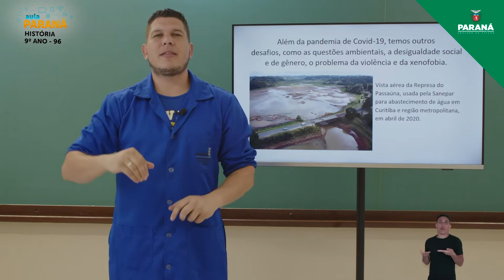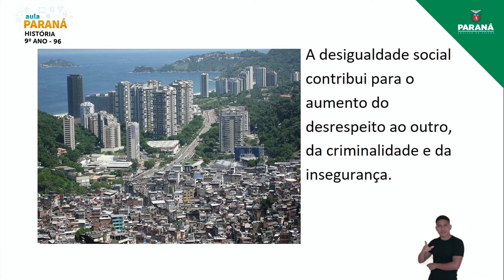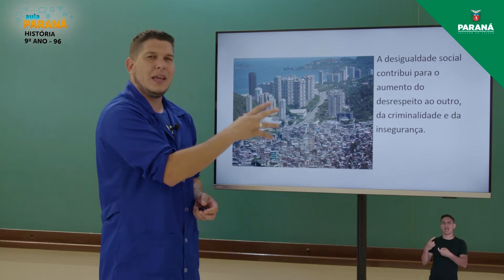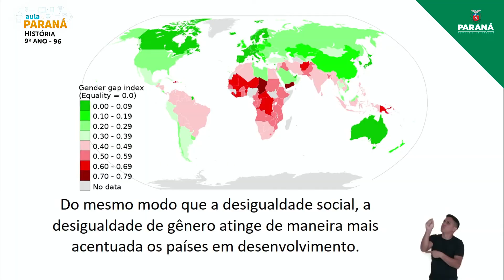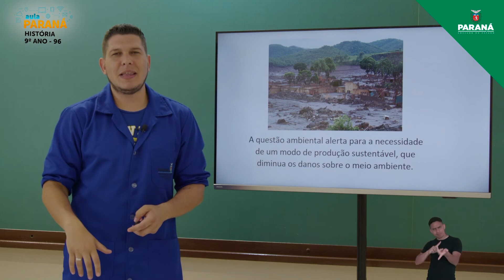2021 | Resumo da Aula | 9º Ano | História | Aula 96 - Globalização e o Mundo Multipolarizado: Des...